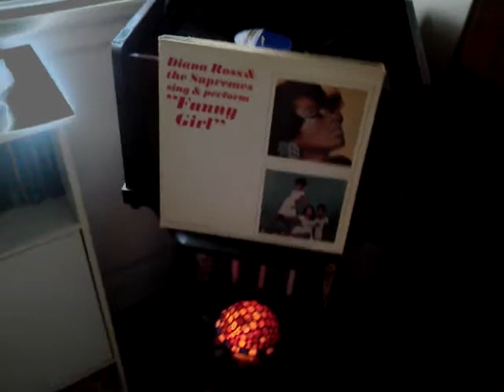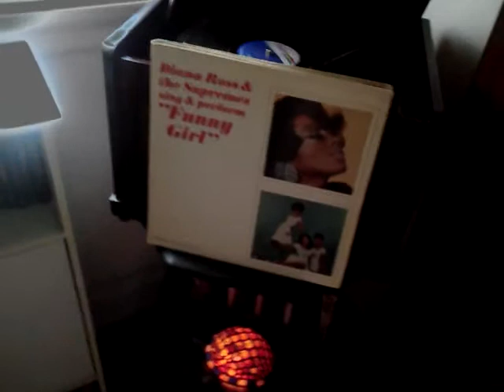DIANA ROSS and THE SUPREMES sadie, sadie (married lady)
from the 1968 album DIANA ROSS and THE SUPREMES SING AND PERFORM 'FUNNY GIRL'